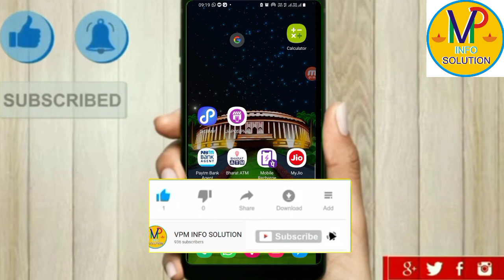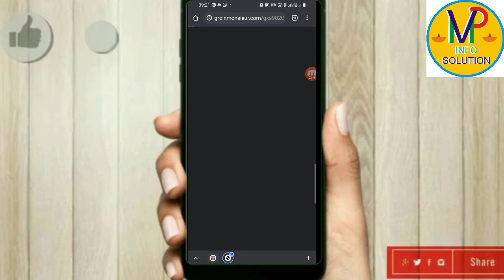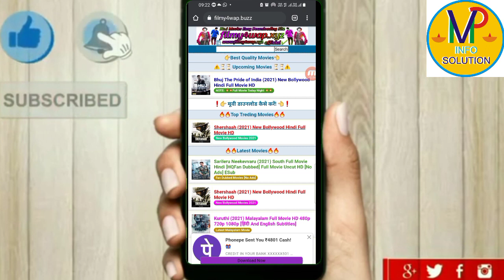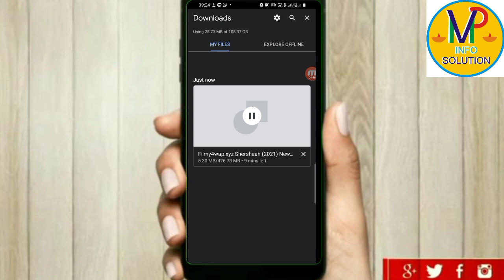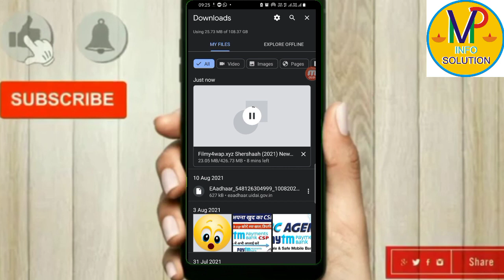Shershaah full movie on my channel